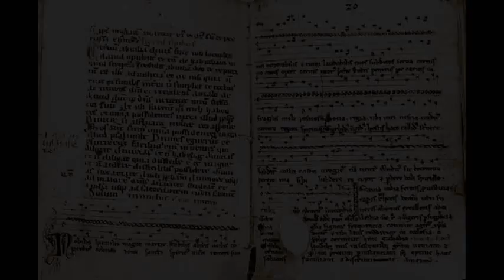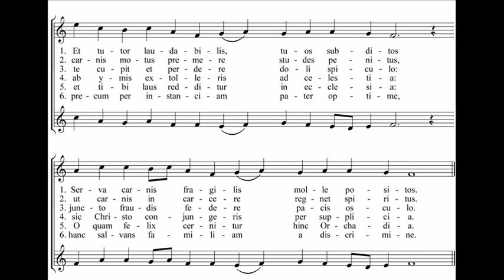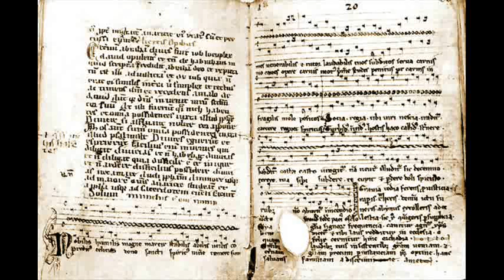Hymn to St Magnus "Nobilis humilis"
members of Oxford Girls' Choir with Richard Vendome (psaltery) sing "Nobilis, humilis", (Uppsala Univ. Lib. Cod. C233 4°, 13th cent.) a hymn written in honour of St Magnus, Earl of Orkney, a Christian leader who was murdered in 1116 by his warrior cousin Hakon of Norway.  This is an example of "gymel" (Latin "gemellus" = twin), two-part music, mainly in parallel thirds.  The opening picture is based on a statue in the church of St Magnus the Martyr in the City of London.